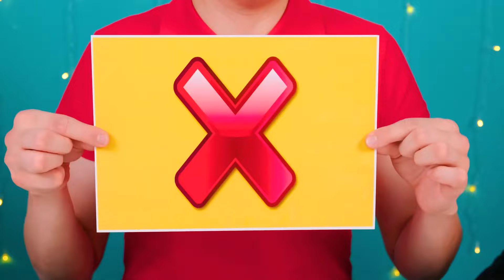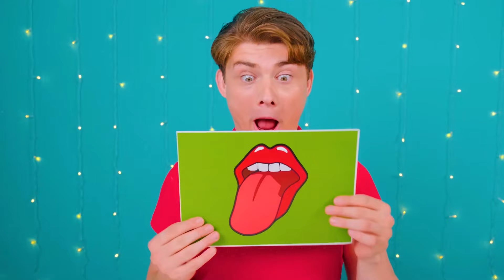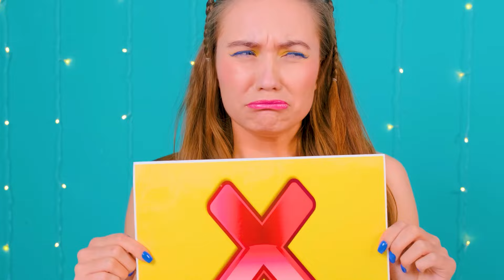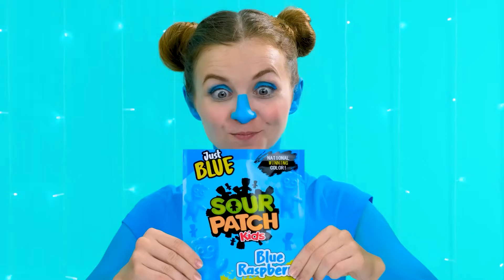बिग, मध्यम और छोटी प्लेट चुनौती | स्वादिष्ट रसोई युक्तियाँ 4Teen Challenge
सबसे बड़ा हिस्सा किसे मिलेगा? रोमांचक भोजन चुनौती में शामिल हों!